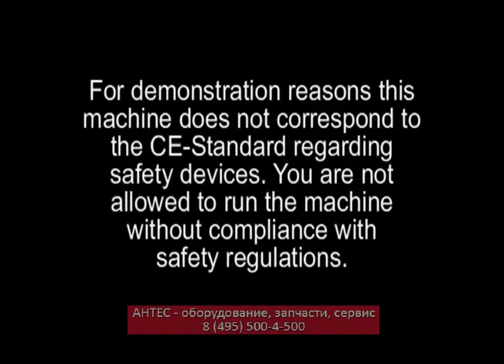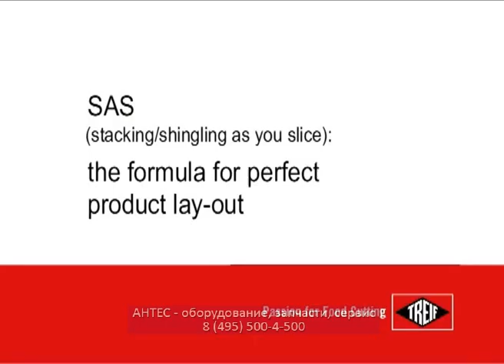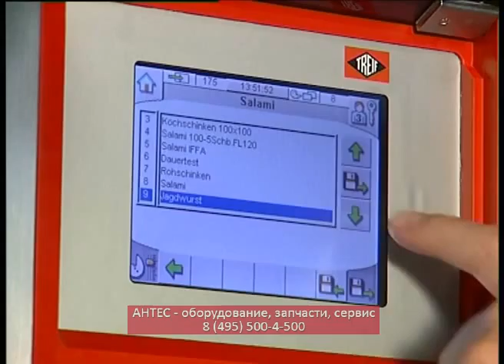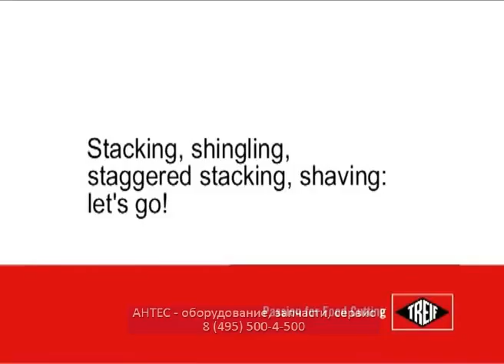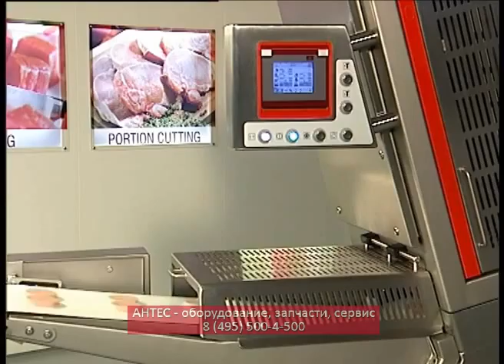Слайсер - TREIF DIVIDER 440 - АНТЕС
Подробнее на - все для мясопереработки